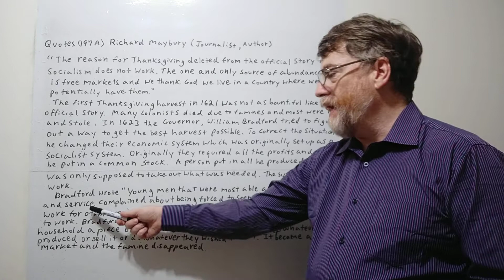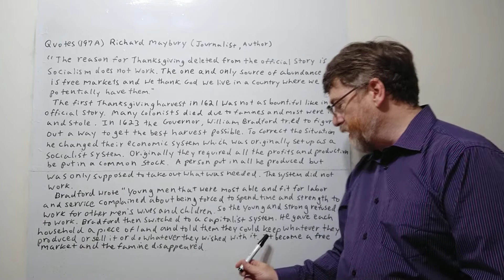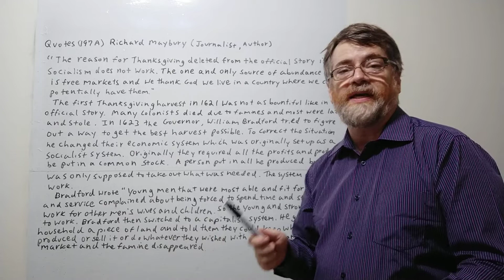English Tutor Nick P Quotes (197 A) Richard Maybury - The Reason for Thanksgiving ...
" The Reason for Thanksgiving deleted from the official story is socialism does not work. The one and only source of Abundance is free markets and we think God we live in a country where we potentially can have them. "